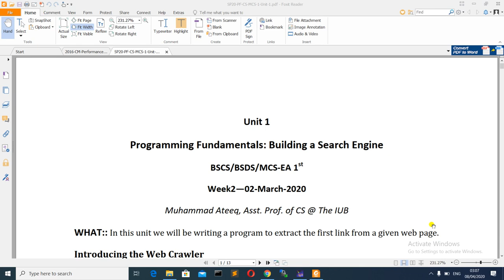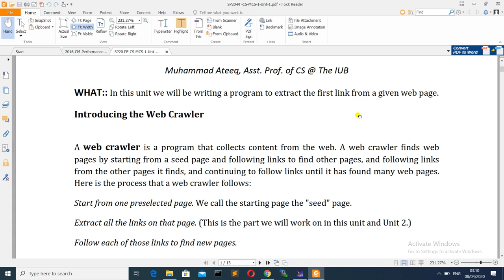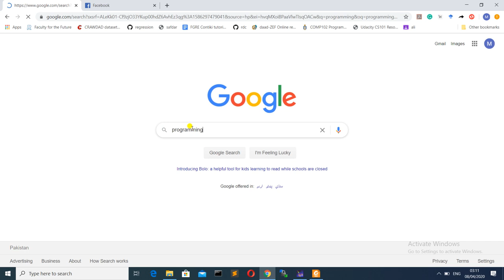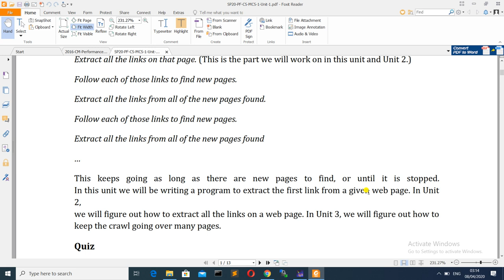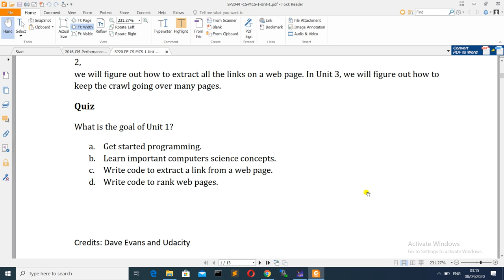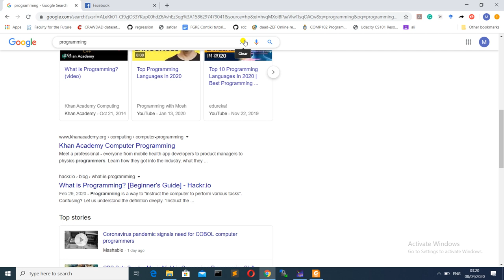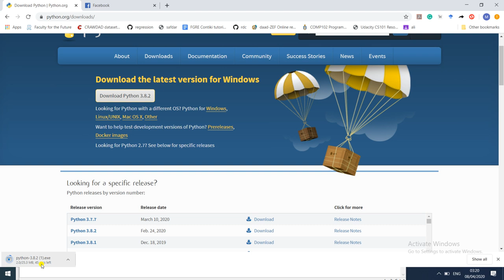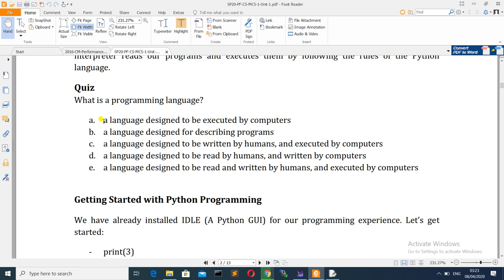Unit1-01 - Programming Fundamentals [course introduction]